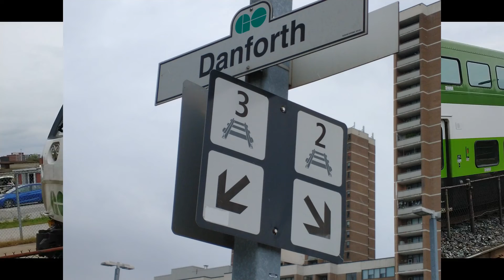GO TRAIN AT DANFORTH VS VIA TARAIN PASSES | WALK N BIKE